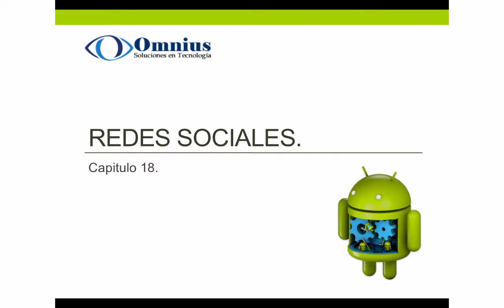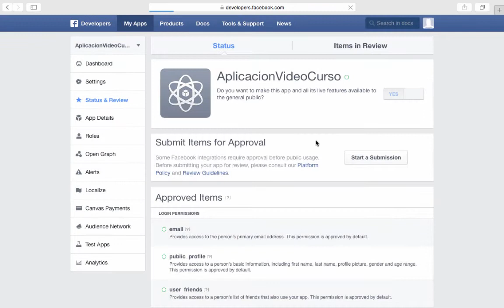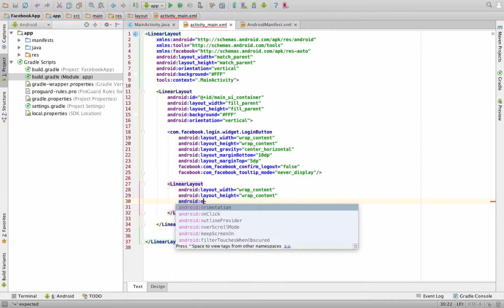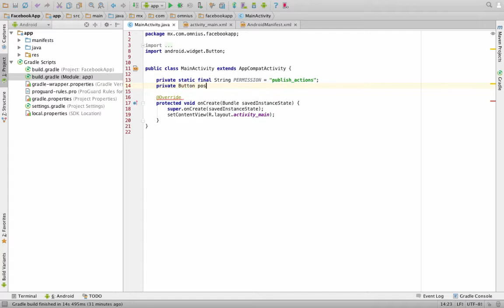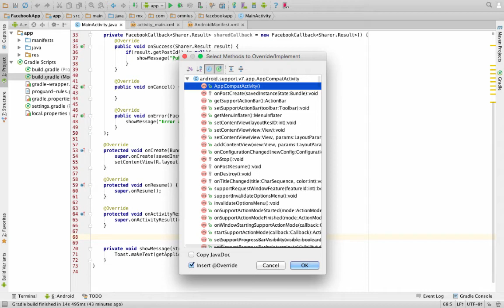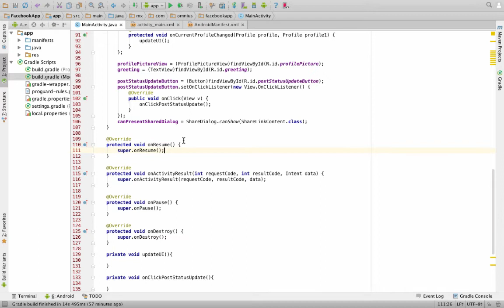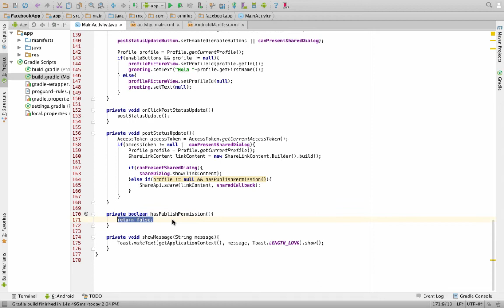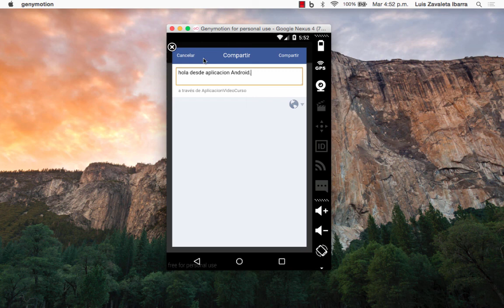18. Integración con redes sociales (Facebook)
18.1. Facebook